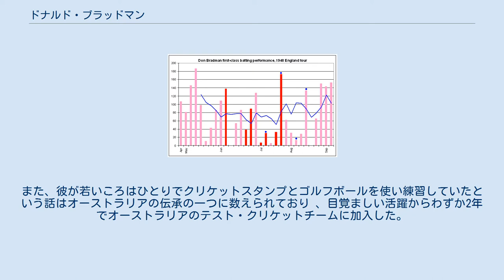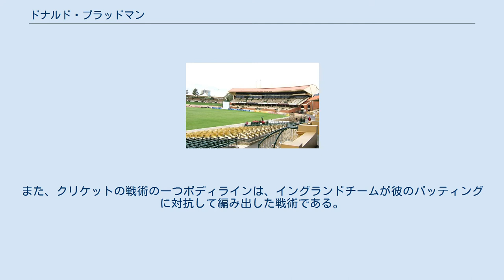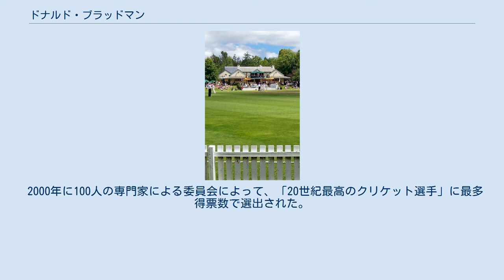ドナルド・ブラッドマン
サー・ドナルド・ジョージ・ブラッドマン, AC（英語: Sir Donald George Bradman, AC 、1908年8月27日 – 2001年2月25日）は、オーストラリアのニューサウスウェールズ州・クータマンドラ出身のクリケット選手。
「クリケット史上最高の選手」と評され、ペレやモハメド・アリ等と共に20世紀を代表するスポーツ選手の一人である。
愛称はザ・ドン(The Don)。
 最も偉大なバッツマンの一人であり、特にテスト・クリケットでの通算打率99.94は歴代選手の中でも抜きんでており、最高のバッツマンの座を確固たるものにしている。
また、彼が若いころはひとりでクリケットスタンプとゴルフボールを使い練習していたという話はオーストラリアの伝承の一つに数えられており 、目覚ましい活躍からわずか2年でオーストラリアのテスト・クリケットチームに加入した。
22歳の誕生日を前に多くの高得点の記録を残し(現在も一部の記録は破られていない)、当時大恐慌に襲われていたオーストラリアにおいてスポーツ界のヒーローとなった。
約20年間の選手生活において、常に安定して高得点を残したことから、彼の前のオーストラリア代表キャプテンビル・ブラウンは「オーストラリアの打者三人分の価値がある」との言葉を残している。
また、クリケットの戦術の一つボディラインは、イングランドチームが彼のバッティングに対抗して編み出した戦術である。
 1987年にはオーストラリア国内で初めて存命中の人物を記念する博物館としてニューサウスウェールズ州のボーラルにブラッドマン博物館が設立された。
2008年8月27日には彼の生誕百周年を記念して、王立オーストラリア造幣局が彼の肖像の5ドル記念金貨を発行した。
 また、2009年に国際クリケット評議会名誉殿堂が設立されると、その初期メンバーに列せられた。
 2000年に100人の専門家による委員会によって、「20世紀最高のクリケット選手」に最多得票数で選出された。
2013年にはクリケットのバイブルとして知られるウィズデン・クリケッターズ・アルマナックによって、150年間の歴代ワールドイレブンに選出された。